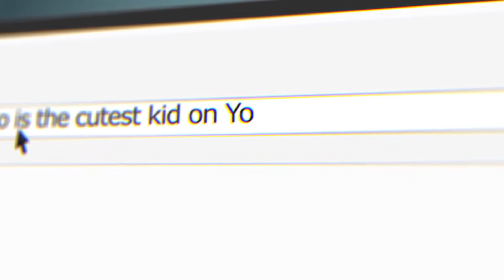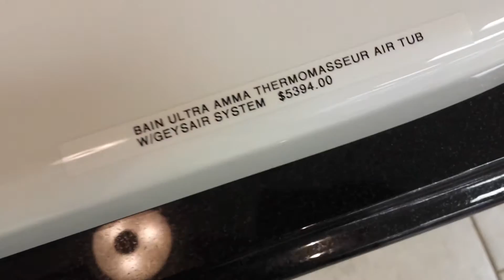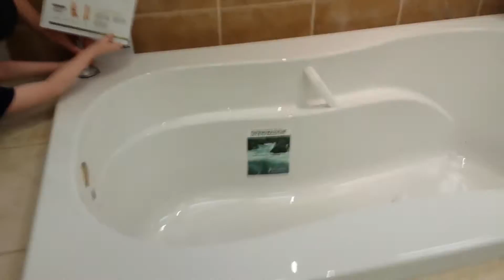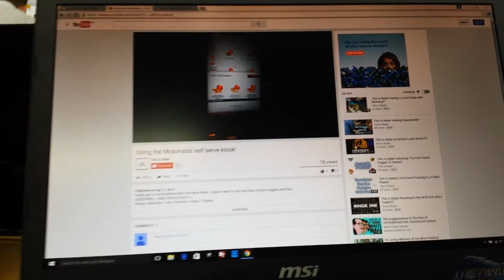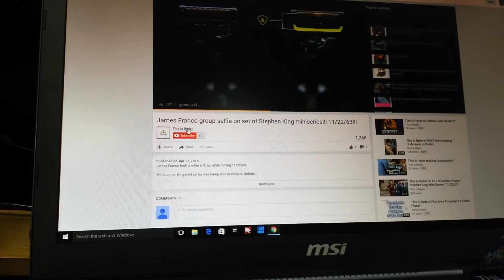This is Ryder taking a bath at home depot?!!!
We had a fun day at home depot. Ryder finds a bath tub that has water in it.  *click show more*